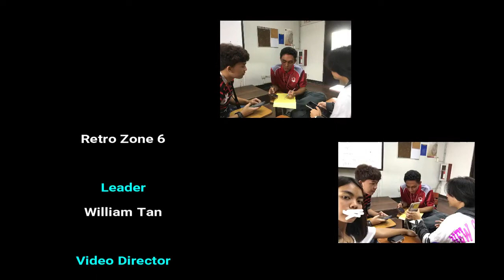Mundo - Retro Zone 6